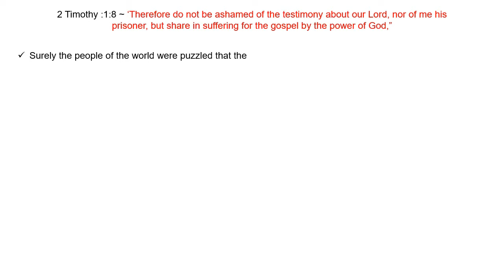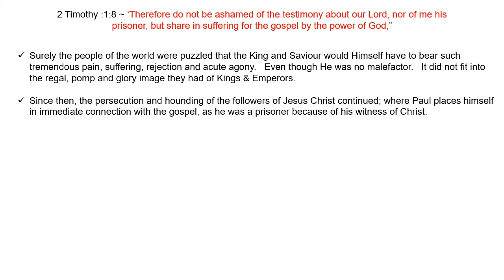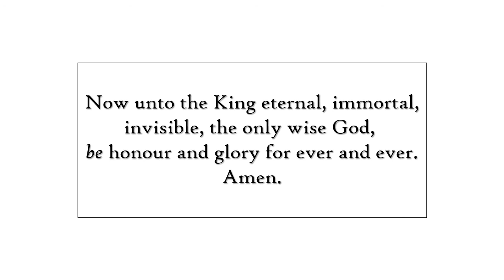God Commands: Be Partaker of Christian Suffering ... From Darkness To Light God Promises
\o/
God Commands: Be Partakers of Christian Suffering

ESV Ref  ::  2 Timothy 1:8 ~  "Therefore do not be ashamed of the testimony about our Lord, nor of me his prisoner, but share in suffering for the gospel by the power of God,"

Surely the people of the world were puzzled that the King and Saviour, that's Christ Jesus, would Himself have to bear such tremendous pain, suffering, rejection and acute agony.   Even though He was no malefactor.

In any case by that time the Gospel had become the power of God to the salvation of every one that believed as it declares in Romans 1:16 ~ 16 "For I am not ashamed of the gospel of Christ: for it is the power of God unto salvation to every one that believeth; to the Jew first, and also to the Greek."

Paul and Timothy knew the fact that to suffer for Christ and to suffer with Christ is the highest joy to which any Believer could reach, except by the cross of Christ.

The power of God is mindful of what we can bear and no suffering will come without His grace to put up with it or to withstand it or to bear it.   Christians cannot expect a life without trials.

Do Read The Bible.

GOD COMMANDS is a Vlog Series (around 3 Minutes each) dealing with His good + acceptable + perfect will – One Command at a Time \o/

Vlog Schedule: Monday, Wednesday, Friday & Sunday.

Channel Name:
FROM DARKNESS TO LIGHT GOD PROMISES

Gospel: Jesus Christ's life on earth + death on the cross for the sins of the world + resurrection, victory over death + reconciliation of man with God \o/ No cost to us Christ paid it all.

Bible Quotes:- King James Version (KJV) and as indicated.